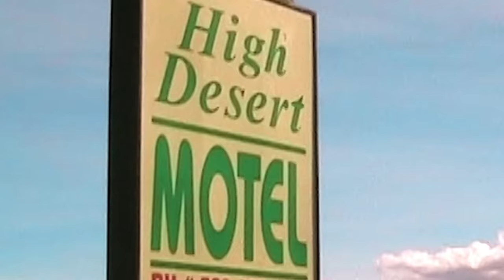FLETCHER - Undrunk (Official Video)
Director: Emil Nava & Grace Pickering
Producer: Amy James

Wish I could get a little undrunk
So I could uncall you
At 5 in the morning, I would unfuck you

Honestly this party's over
Everyone here should've gone home
But I'm afraid of being sober
'Cause the first thing I do when I'm alone
I start touching myself to the photos
That you used to send me
I should've deleted, but kept it a secret
Is that crazy to do?
So I squeeze out the lime on the ice of my drink
And the juice hits the cuts of my fingers
It still doesn't burn as much as the thought of you

But some things you can't undo
I wish I could unkiss the room full of strangers
So I could unspite you, unlose my temper
But somethings you can't undo
And one of them's you

I'm afraid to turn the lights on
I don't wanna face this rebound
Is it weird if I come over?
I want to but I know that she's around
So I'm touching myself to the photos
Oh I'm hungry and wasted, and my hands are shaking
I shouldn't be cooking, but spilling hot water

Been through every emotion, and now I'm sad broken
Like the bottles on the floor,
but I'm too buzzed to clean them up
So I could, I could unlove you

Wish I could unlove you,
Wish I could uncall you,
Wish I could unfuck you,